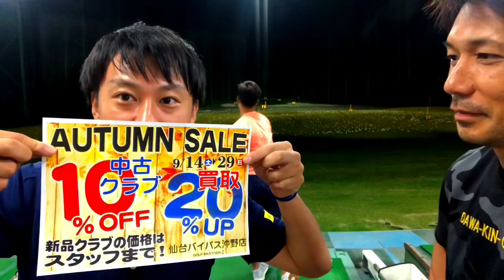【アイアン試打】旬の3つのアイアンを試打してみた【ゴルフ】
今回は、今旬の3つのアイアンをレベル別に試打して、人気投票してみました（ブリヂストンtour B JGR HS3、タイトリストT300、キャロウェイエピックフォージドスター）
アイアンでもかなり球筋変わるんですね！！